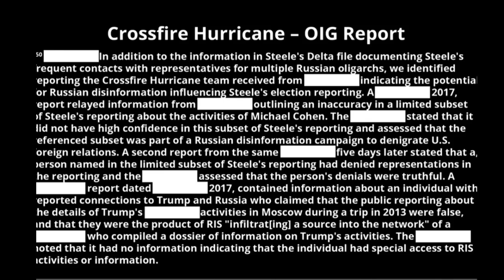Lindsey Graham's 1st ObamaGate Hearing - June 3, 2020 - Rod Rosenstein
June 3, 2020: Senators LindseyGraham, Chuck Grassley, John Cornyn, Mike Lee, Ted Cruz, Josh Hawley, Thom Tillis, Joni Ernst, Mike Crapo, John Kennedy and Marsha Blackburn questioned RodRosenstein in the first of a series of hearings by the Senate Judiciary Committee to determine the origins of ObamaGate. Only one Democrat had something to add, but for the most part, the Democrats dug in their heels by making speeches, talking off topic, changing the subject, criticizing President Trump and complaining. They didn't help at all (as was to be expected).
Former Deputy Attorney General Rod Rosenstein testified before the Senate Judiciary Committee on the FISA application process.
Time: 10:00 AM ET
Location: Dirksen Senate Office Building G50
Presiding: Chairman Graham

FISA Warrant Application for Carter Page and Three Subsequent Renewals

SECRET//NOFORN SA: "This is Special Agent [redacted]. It is approximately [redacted], on 26 November, 2016.  It’s going to be a consensual recording between CHS and Crossfire Typhoon."

Going forward, videos of additional hearings at it relates to the ObamaGate Hearings should be found with the hashtag: ObamaGateHearings.

Below is a list of possible witnesses that may appear in future hearings; but because this list is getting so long, it will no longer be updated after today: